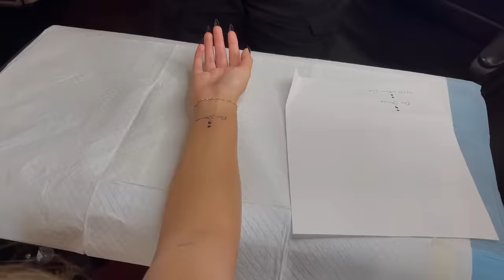GETTING MY NIPPLES PIERCED AND MATCHING TATTOOS with my Bestfriend *also the healing process*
Before I start this video I want to let you all know that the place I got the tattoo at did not do my nipple piercings so I would appreciate the ones calling the tattoo place and harassing them to please stop. Their person who does it was not in. I went to a shop 45 mins from the place I was at heading back towards Tampa. I know its so hard for some of my haters to leave me alone and being so concerned about my body but you need to stop. I went into a shop I did everything legally. Life is to short to mess with others lives live yours and leave people alone. Everyone did get tats that day and I went somewhere else to get piercings. Also I talk about the healing process.

Also My business just dropped a bunch of new products and you will love our new Valentines Line so go check them out at